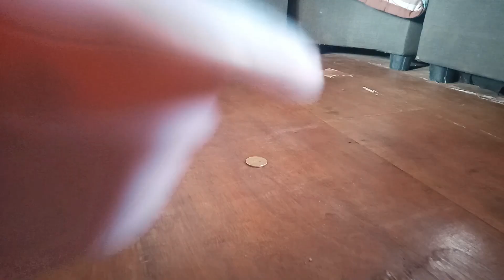paano magka extra income " MANI,POPCORN" negosyong pang masa lang...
juniverz business idea